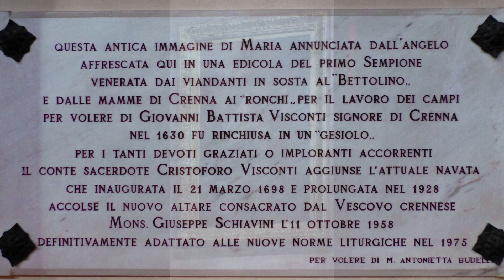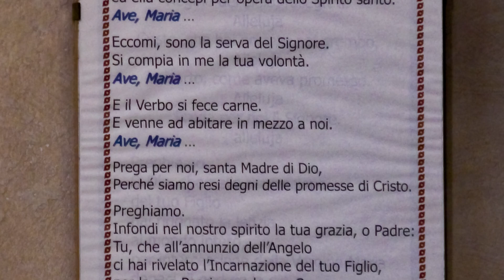Le Campane di Crenna di Gallarate VA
Crenna di Gallarate VA,
Santuario detto "del Bettolino" o della B. V. Annunciata.

Concerto di 5 Campane Ambrosiane in Sib 3 Calante.

Sib 3      ~     Angelo Bianchi di Varese     ~     1928,
Do 4       ~     Angelo Bianchi di Varese     ~     1928,
Re 4       ~     Angelo Bianchi di Varese     ~     1928,
Mib 4     ~     Angelo Bianchi di Varese     ~     1928,
Fa 4       ~     Angelo Bianchi di Varese     ~     1928.

[00:00 - 04:50] ~ Introduzione e Presentazione con Inno alla Gioia
[04:50 - 05:30] ~ Madre Santa
[05:40 - 06:30] ~ Canto per Cristo (Alleluiah)
[06:40 - 08:50] ~ Distesa del Do 4
[08:50 - 11:20] ~ Distesa delle 4 Campane minori

Le Melodie e la Distesa del Do 4 sono state Suonate in E-M dal Sottoscritto per la Santa Messa feriale del Mercoledì delle 18:30 (unica Messa della settimana) in quanto non è programmata nessuna suonata.

Queste Campane sono ridotte in pessime condizioni e purtroppo non ci sono fondi per poterle restaurare; premesso che la distesa delle 4 Campane minori risale a settembre 2022, fino a quel periodo è sempre suonata per l'Angelus del mezzogiorno festivo, successivamente le condizioni delle campane si sono aggravate, per cui si è deciso di non muoverle più agli Angelus. Le mie intenzioni per poter censire questo grazioso concerto inizialmente erano quelle di: salire sul campanile, registrare il concerto solenne, e essendo munite di doppio sistema, poter fare anche qualche suonata con le corde, ma parto col dire che la scala per accedere alla cella campanaria è inesistente, per cui il campanile normalmente è inaccessibile, le corde risultano marce, e per quanto riguarda il concerto solenne l'opzione sul programmatore c'era, ma ho preferito non muoverne più di una per evitare pericolosi danni.

Sono state eseguite anche un'Ave Maria di Lourdes ed una Suonata a Festa ma ho preferito non pubblicarle perchè erano le suonate maggiormente disturbate dai cani nelle vicinanze.

Ringrazio infinitamente Don Andrea per la gentilissima disponibilità, accoglienza, amicizia, collaborazione ed interessamento.